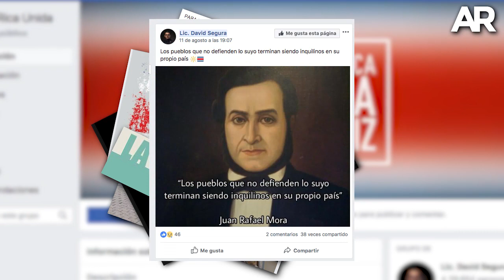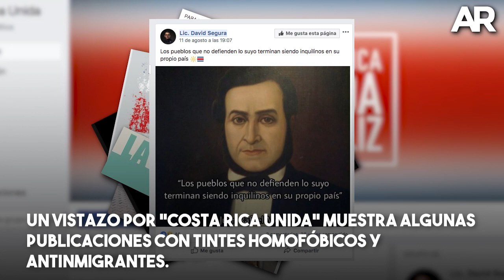FUNCIÓN PÚBLICA Y REDES SOCIALES: EL CASO DE DAVID SEGURA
Guión: Alonso Mata, Gustavo Fallas, Carolina Bello, Alberto Zamora